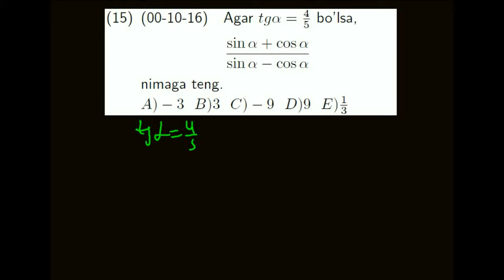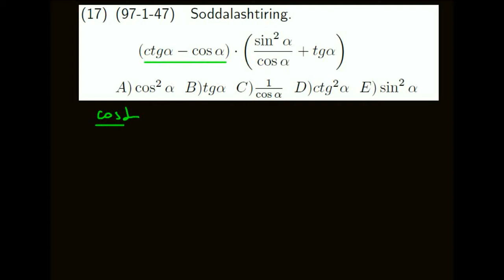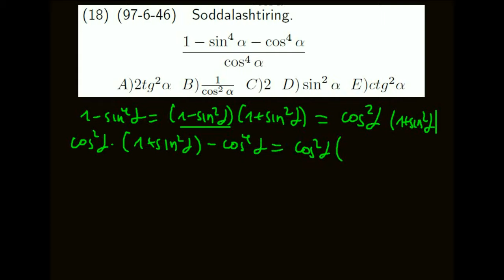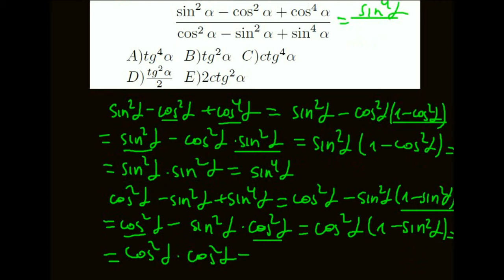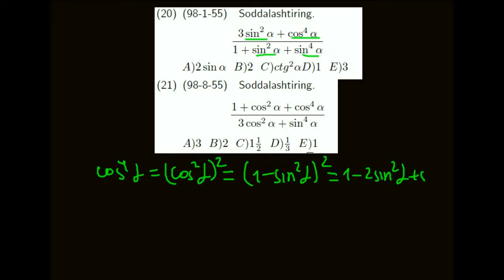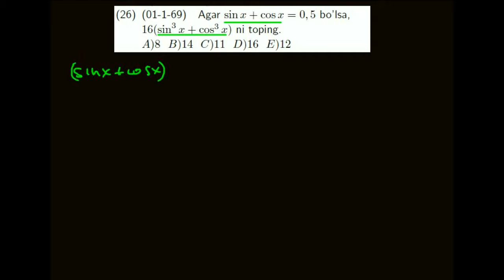AXBOROTNOMA. TRIGONOMETRIYA ASOSIY AYNIYATLAR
Assalomu alaykum, hurmatli kanalimiz obunachilar!